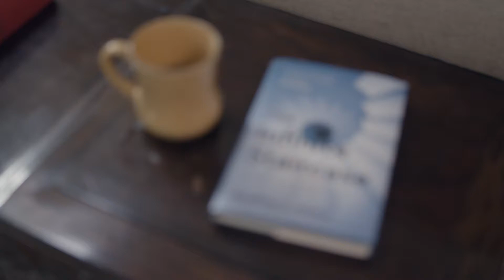Explaining the Emergence of the Universe: The Infinite Staircase by Geoffrey Moore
🌟AVAILABLE NOW

Geoffrey Moore explains the origins of consciousness by discussing the emergence of the universe.

As more and more people step away from a traditional religious framework and seek fresh answers that work for the evolving world, ethics shouldn’t lose its ground. In his forthcoming book, The Infinite Staircase: What the Universe Tells Us About Life, Ethics and Mortality, Geoffrey Moore is offering readers a complete look at how the universe has evolved and our ethical place within it. As Moore says in the book, “Our core sense of good and bad does not come from above. It is neither transcendent nor divine. Rather, it is inherent in our mammalian upbringing.”

📘Why I Wrote This Book📘

Some time ago I became fascinated by a whole series of narratives about how things came to be.  The Big Bang.  Darwinian natural selection.  Molecular biology of the cell.  Memes.  Emergence and complexity.  Each was compelling in its own right, but what was the overarching narrative that brought them all together?  How did we actually get from the Big Bang to the Big Mac?  That’s what I wanted to see if I could figure out.

To begin with, how did we get from the Big Bang to the first sign of life on Earth?   Nick Lane’s books were a big help here.  Then the question was, given a world full of bacteria and not much else, how did consciousness ever emerge?

Daniel Dennett had some interesting ideas, but at the end of the day, I found I had to make my own way.  Then the question was, how did language emerge, and what impact did it have?  Here I was closing in on my graduate work in literature and thus was feeling increasingly confident.  All that teed me up for the big finale: At the end of the day, when you pull it all together, can you come up with a theory of everything?  Here I reconnected with an old friend, Stephen Pepper’s World Hypotheses, a book that had a big impact on my PhD dissertation and one I had taught to undergraduates at Olivet College in a course called Conceptual Models.  That provided the foundation for the top stair in my infinite staircase.

So, with a lot of help from these friends, I did feel as if I had pieced together an end-to-end story of how we got from there to here.  But so what?  What did any of this have to do with the business of living?  That started a whole new train of thought, effectively the second half of the book.  The kickoff was the realization that there could be no transcendental authority for morality.  That was a blow.  We need morality to live a decent life.  But without a transcendental authority, we have to build our strategy for living from the bottom up, starting with our mammalian heritage, then graduating to our uniquely human frame of reference.  That was a journey I had never made before.

And that led to the book as it is today.  It is my best effort at answering two sets of questions most people ask themselves at one point or another in their lives.  The first one is, what is going on around me?  What have I got myself into?  What sense can I make of of it?  And then second, assuming there is some sense to make of it, what am I supposed to do?  How am I supposed to act?  Where can I find meaning?  Does meaning even exist?

This book represents my best shot at answering those questions.  Now that I have put it out there, I am very interested to learn what you think.  I hope you will contribute to the dialog in the comments sections of the accompanying articles for this book.

🔷Follow Geoffrey Moore on Social Media🔷